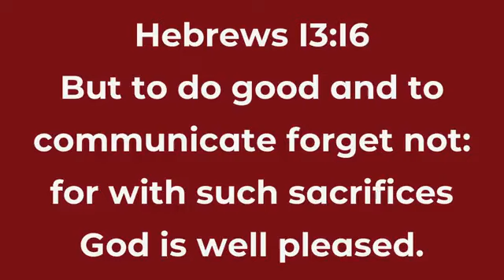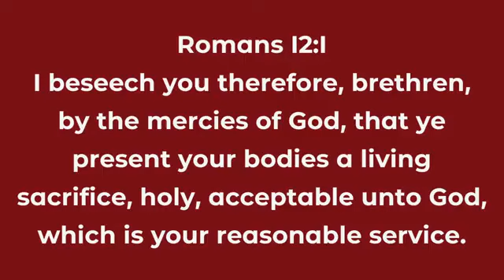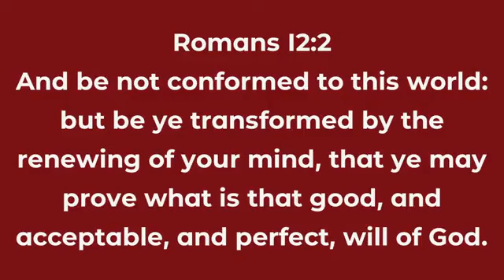11/05/2023 Sunday Morning: Pastor Gandy "Forget Self" Hebrews 13:15-16 Romans 12:1-2